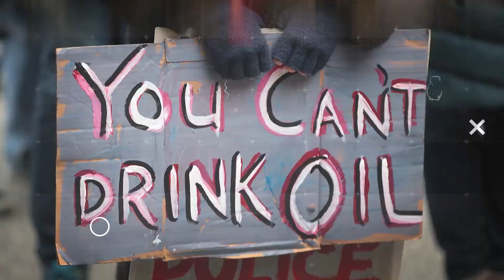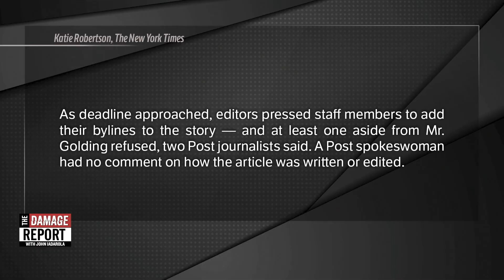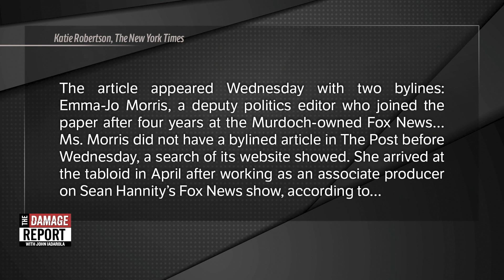Giuliani Joins Drunken Vampire In FAILED Election Plot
Rudy Giuliani and Steve Bannon are in charge of October Surprise Take 12. John Iadarola and Francesca Fiorentini break it down on The Damage Report. Follow The Damage Report on Facebook

"The New York Post’s front-page article about Hunter Biden on Wednesday was written mostly by a staff reporter who refused to put his name on it, two Post employees said.

Bruce Golding, a reporter at the Rupert Murdoch-owned tabloid since 2007, did not allow his byline to be used because he had concerns over the article’s credibility, the two Post employees said, speaking on the condition of anonymity out of fear of retaliation.

Coming late in a heated presidential campaign, the article suggested that Joseph R. Biden Jr. had used his position to enrich his son Hunter when he was vice president. The Post based the story on photos and documents the paper said it had taken from the hard drive of a laptop purportedly belonging to Hunter Biden.

Many Post staff members questioned whether the paper had done enough to verify the authenticity of the hard drive’s contents, said five people with knowledge of the tabloid’s inner workings. Staff members also had concerns about the reliability of its sources and its timing, the people said.

The article named two sources: Stephen K. Bannon, the former adviser to President Trump now facing federal fraud charges, who was said to have made the paper aware of the hard drive last month; and Rudolph W. Giuliani, the president’s personal lawyer, who was said to have given the paper “a copy” of the hard drive on Oct. 11.

Top editors met on Oct. 11 to discuss how to use the material provided by Mr. Giuliani. The group included the tabloid veteran Colin Allan, known as Col; Stephen Lynch, The Post’s editor in chief; and Michelle Gotthelf, the digital editor in chief, according to a person with knowledge of the meeting. Mr. Allan, who was The Post’s editor in chief from 2001 to 2016 and returned last year as an adviser, urged his colleagues to move quickly, the person said.

As deadline approached, editors pressed staff members to add their bylines to the story — and at least one aside from Mr. Golding refused, two Post journalists said. A Post spokeswoman had no comment on how the article was written or edited.